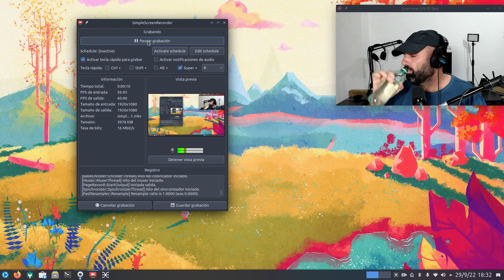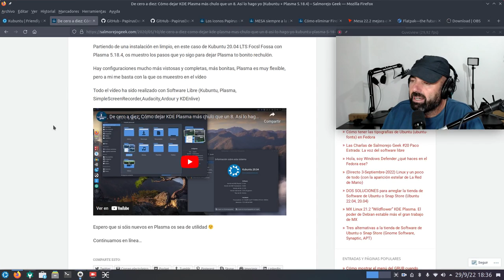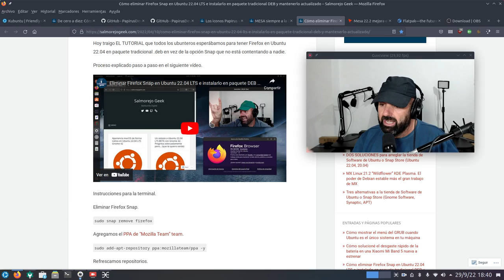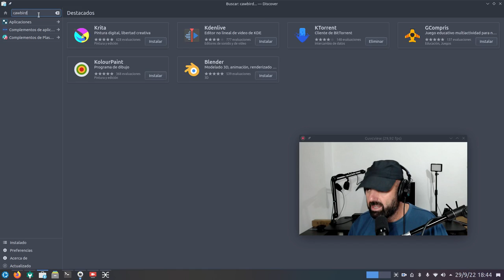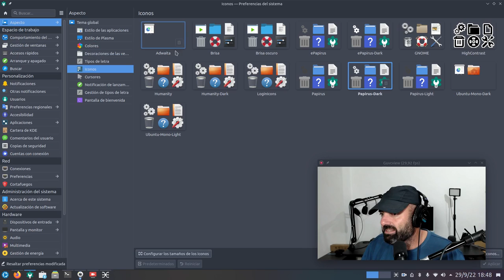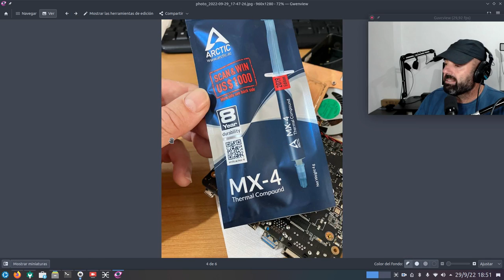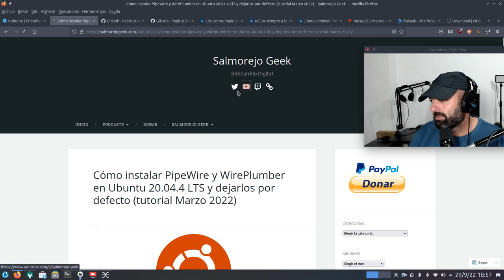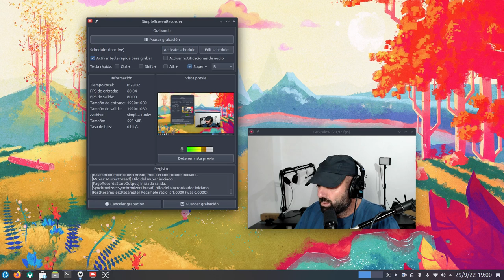Pruebo Kubuntu tras 2 años y te cuento qué hice (Kubuntu 22.04.1) (pasta térmica SlimBook Intel)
Tras dos años de mi tutorial de cero a diez en Plasma con Kubuntu 20.04 y Plasma 5.18 vuelvo a probar la distro y te cuento qué hice, configuración y apps que suelo usar habitualmente.

- De cero a diez: Cómo dejar KDE Plasma más chulo que un 8. Así lo hago yo